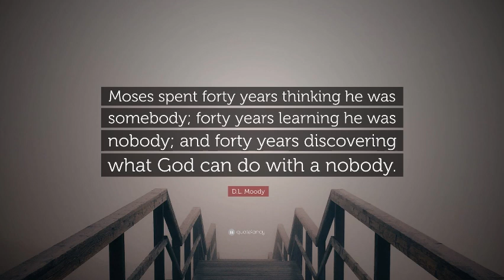God send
Hi saints.
D.L. Moody’s quote about Moses highlights the transformative work of God in humble hearts. Moses learned that true greatness comes not from self-reliance but from surrendering to God’s power, as demonstrated in Exodus 3:12, where God promises, “I will be with you,” ensuring His strength overcomes human inadequacies.
Team Lötter